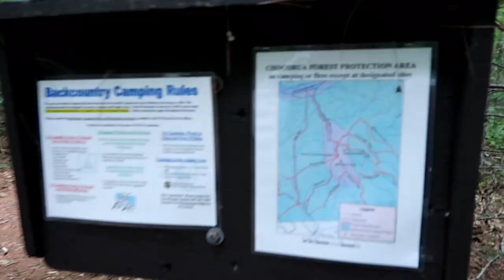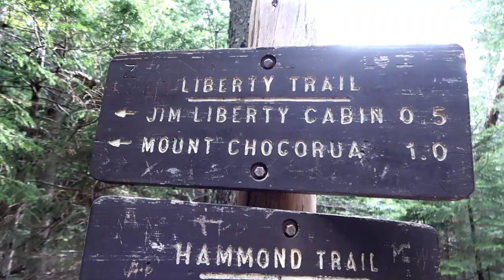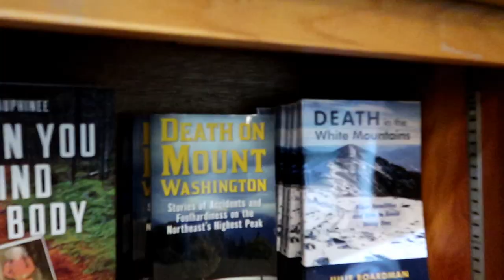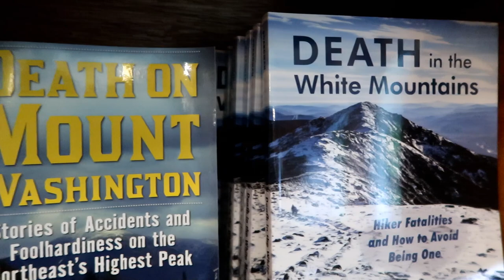Big Fun with the Old A.T. Gang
In this video: Two mountains in New Hampshire's White Mountains, Mt. Chocorua and Mt. Washington, which I summited (once on foot, once by car) with Liz Kidder and Luke Gaudreau.

Since Liz and Luke are the stars of the video, I'm calling this the "Liz and Luke Vlog."

Please check out Liz's own take on events, including our later hike of the Grafton Loop Trail (not shown in this video), on her channel "Liz Kidder."

Further notes about the way I hike and camp--

WHAT I DO WHEN I'M NOT BACKPACKING

Filmed with a Canon G7 X Mark II and edited on my computer with Cyberlink PowerDirector 14.

@Backpacker_Comics (backpacking humor; personal stories)
@Evan.Schaeffer (drawings and paintings)

MUSIC

The music is this video was produced by me, Evan Schaeffer.  As with all my video music, I allow others to use it for free. and, after reading the information there, download my music from SoundCloud or the Free Music Archive. You can also listen to my two albums of video music (Glow and Big Splash) at Spotify or at Apple Music--just search for "Evan Schaeffer."